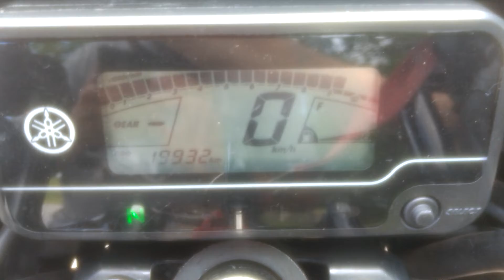Factor 2016 cortando giro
Factor 150 ano 2016